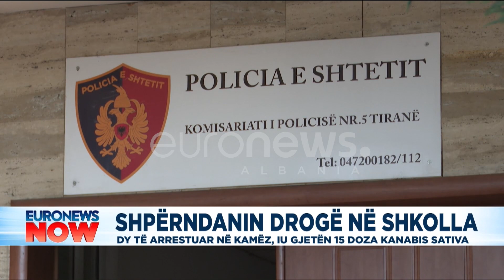Shpërndanin drogë në shkolla/ Dy të arrestuar në Kamëz, iu gjetën 15 doza kanabis sativa